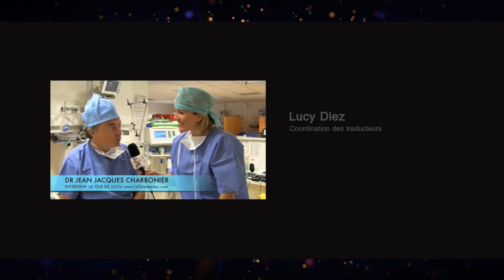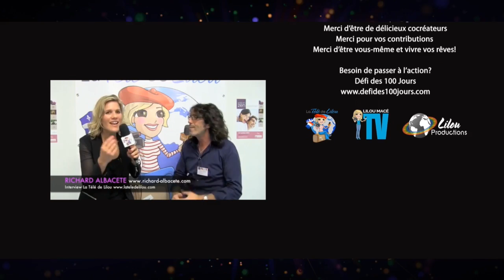Happy French Friend: Arnaud Collery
Lilou Mace TV is an independent media.